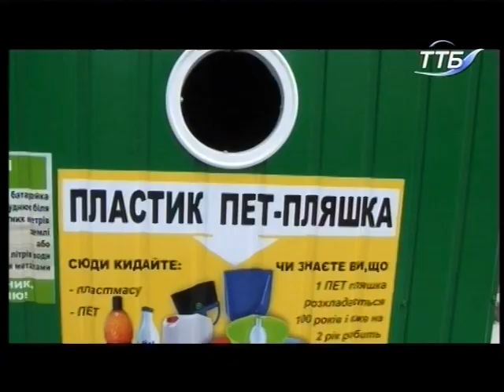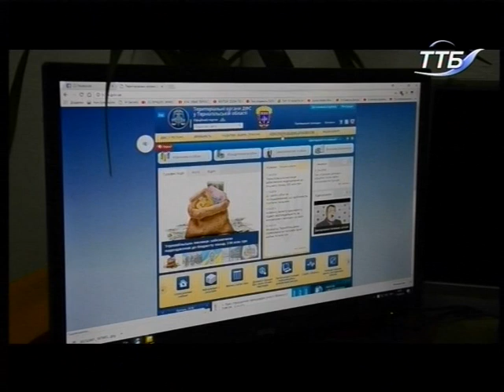Новини 17 04 2018